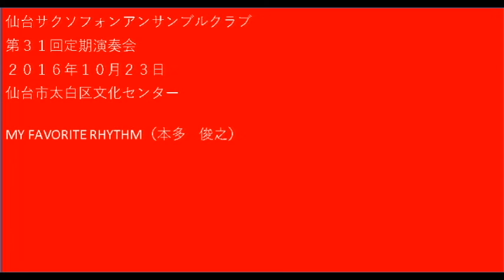MY FAVORITE RHYTHM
仙台サクソフォンアンサンブルクラブ第31回定期演奏会より